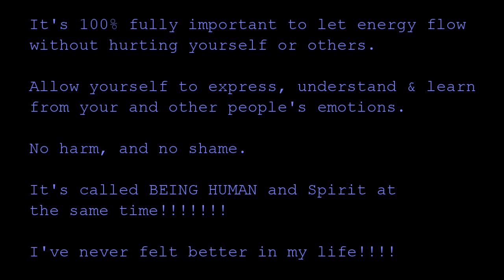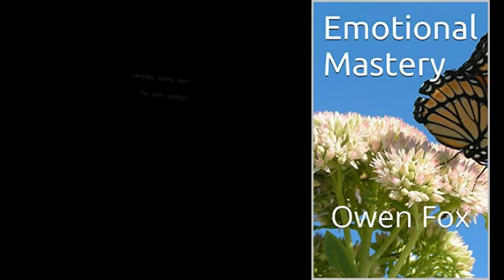Powerful Tips For Practical Manifestation - Owen fox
There's a lot of talk in the spiritual and mainstream community about creating the life of your dreams, manifesting your reality. In truth, the mainstream is better at things much more than the spiritual community, but the spiritual are better manifesters of more positive and tranquil emotions, but often are very very ungrounded and lost in the clouds. If you want to TRULY succeed on ALL levels, then you must heal all your chakras, balance all and your life, and mix in spiritual life/intentions INTO your "real life" choices and behaviors and patterns.

Consistency + focus = success. Create both your inner world or mind and emotions and happiness, along with things, job/work/passion, relationships and home and family. I hope this writing and video helps, and its my intention that you have not only equel but even far more joy and success from the HEART conscious level of "cause as little harm as possible overall basic intention" as me! thank you for your time, support, love and help in my life, business and family.

Lots of love and especially gratitude for your kindness and warmth to me. thank you, Owen! xx

FINE TUNE!
OPTIMIZE!
MAXIMIZE!

LOVE LIFE!
LIVE!

Owen!